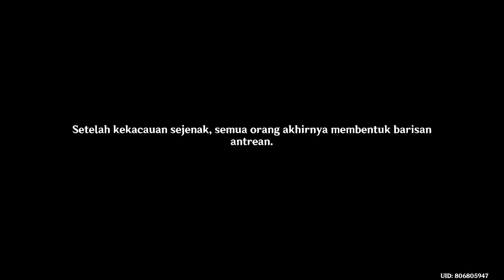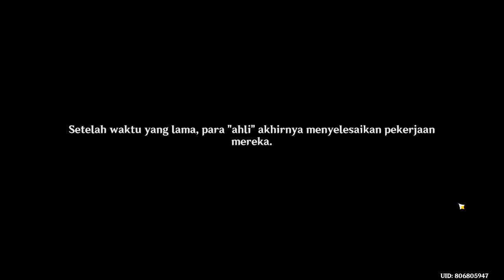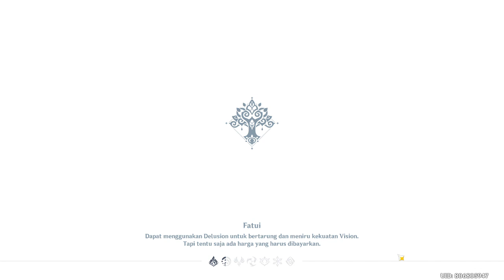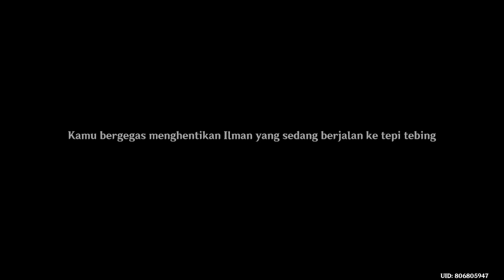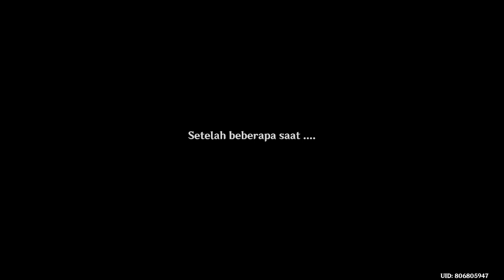Nahida Story Quest | Sapienta Oromasdis Chapter 1 (Sub Indonesia) | Genshin Impact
FULL STORY WALKTROUGH Bahasa Indonesia

Daemonne : Rp. 125.000
Zenitsu : Rp. 50.000
GIZTAP : Rp. 35.000
Imzan: Rp. 30.000
MC•2U: Rp. 25.000
rayx37 : Rp. 10.000
December FANSCLUB : Rp. 10.000
Ibra : Rp. 10.000
Nantha : Rp.10.000
Henho N : Rp. 10.000
budimann si gesek: Rp. 10.000
Badboy propler item: Rp. 10.000
Fauzy : Rp. 10.000
Bukan MarsH : Rp. 10.560
Sawa D Cup : Rp. 16.700